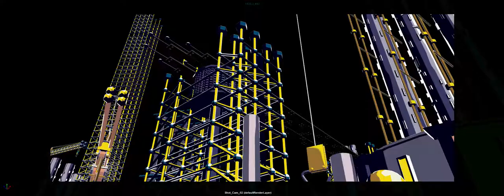CH14 SH30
'We're now shown what Red is looking at; a very high tower of girders, grids and scaffolding...an ongoing sequence of POV shots that show Red plotting a route up the tower...These shots are as simple as a rostrum camera moving across a drawing.'

Chapter 14 Shot 30